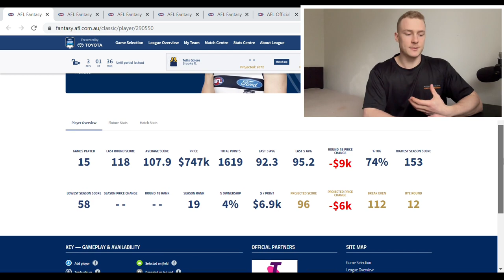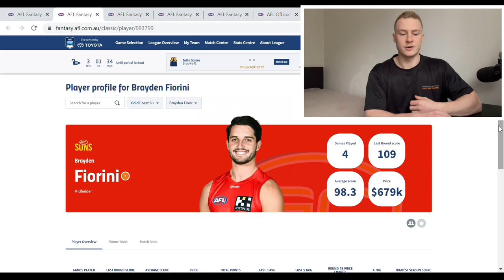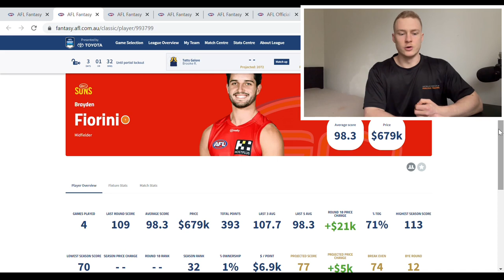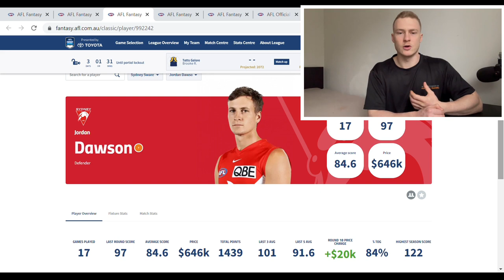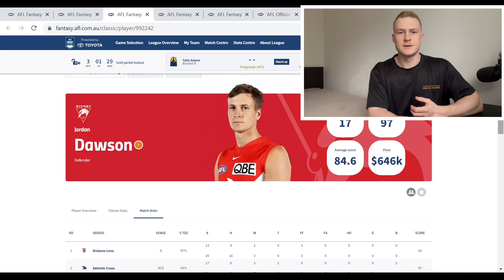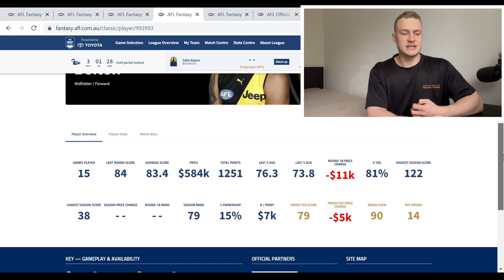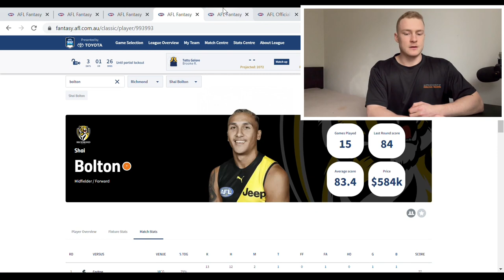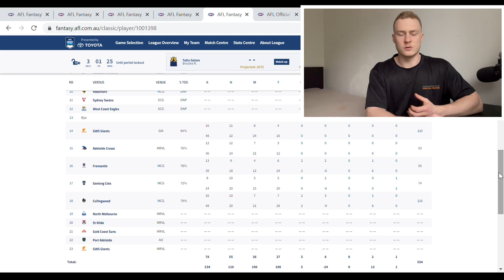AFL Fantasy Final Stages | 5 PODS To Seperate You From The Pack And Pick Up Some Rank!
Where well and truly in the final stages of the AFL Fantasy season. With 5 rounds remaining it’s more important now than ever to take some risks and target some unique players (PODS) in order to differentiate your side from others and give you a chance to make some ground on the rest of the pack. In this video I give you 5 players of low ownership who could potentially prove to be this difference for you.

// ABOUT ME